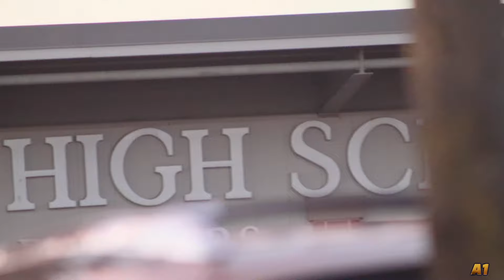Gar-Field Red Wolves Highlights vs. Patriot Pioneers 2024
A1 Productions!

  / datscruggsboi

  / a1productio.  .

Music

(Prod.MoMoney)